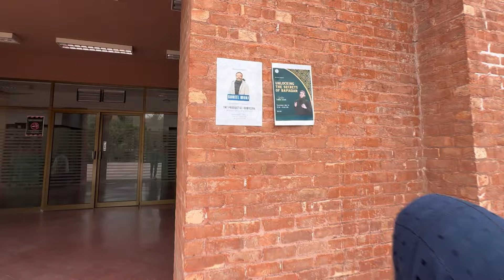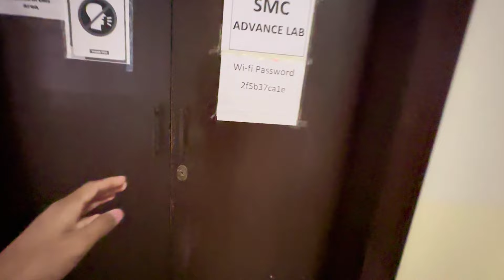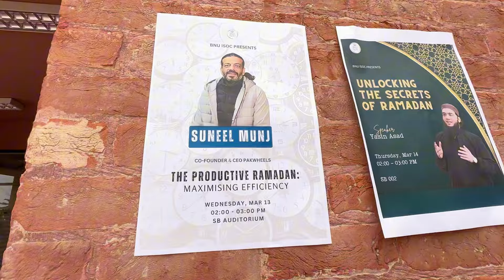Life at BNU with the PakWheels Icon | Suneel Munj